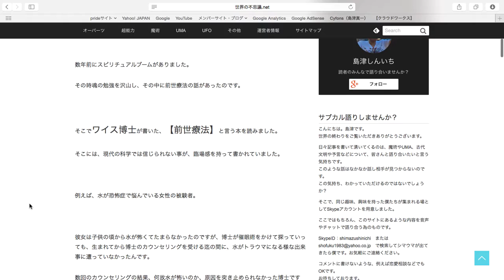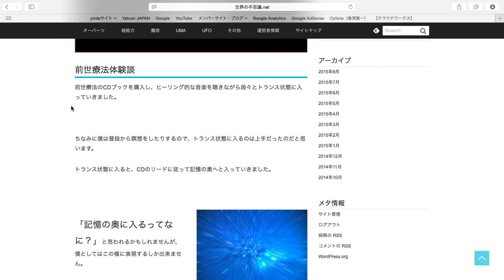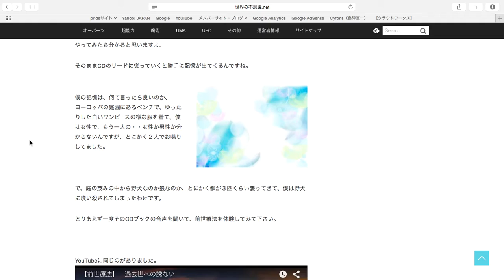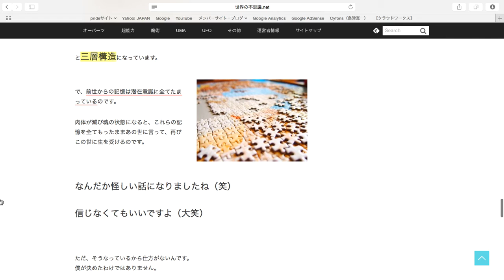前世療法の体験談！自分が死んだ時の記憶！【世界の終わり】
前世療法の体験談！自分が死んだ時の記憶！

前世療法の体験談！自分が死んだ時の記憶！の動画です。前世療法は退行催眠の一種と呼ばれています。動画ではその説明をしています。簡単に理解できますので一助になれば幸いです。